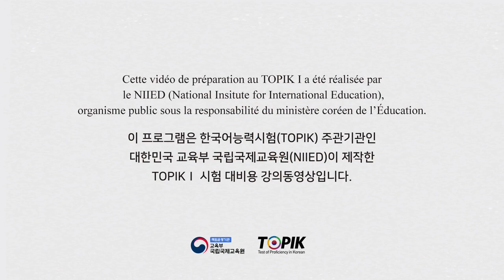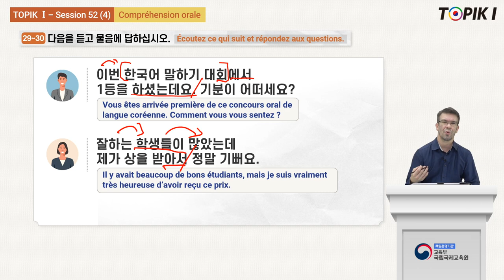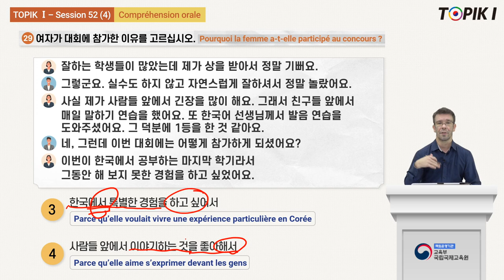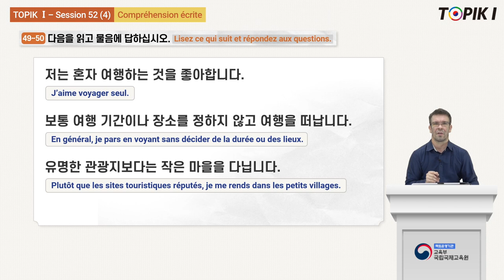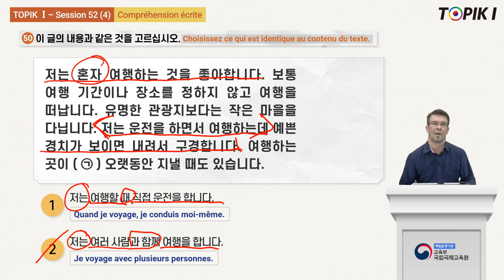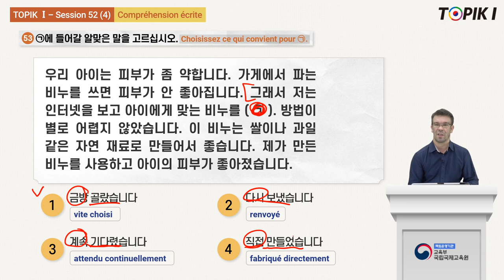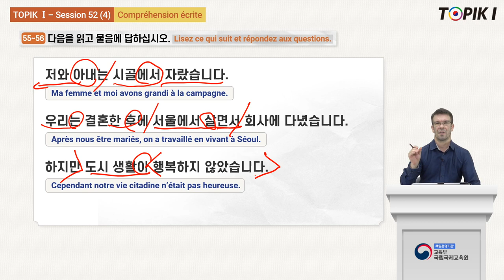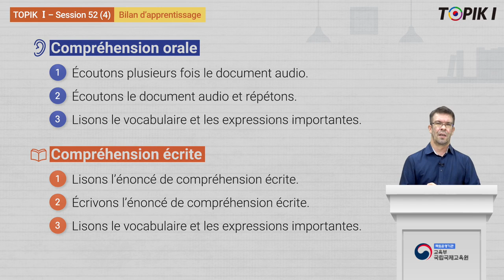TOPIK_French_52_4